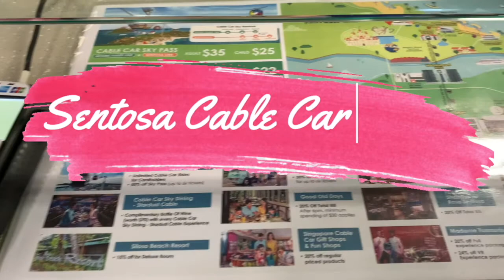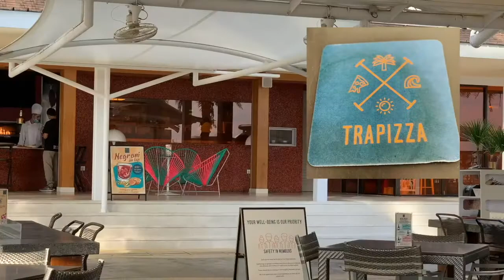Sentosa Line Cable Car